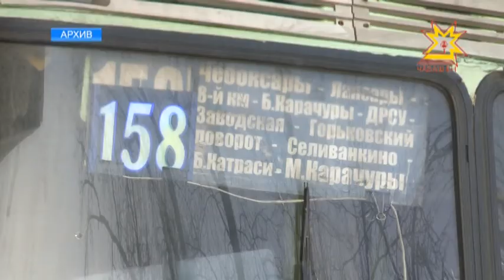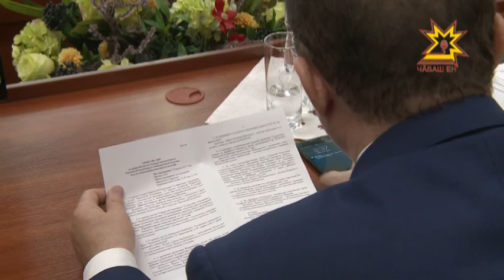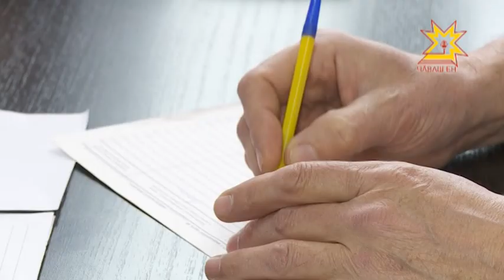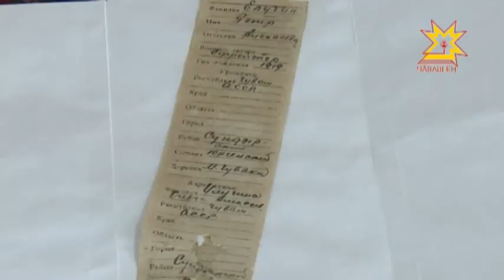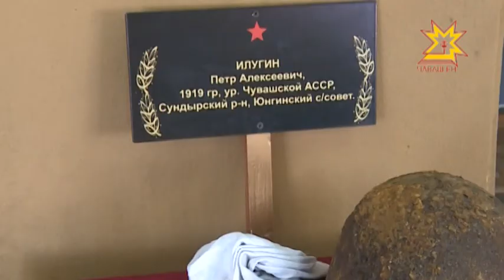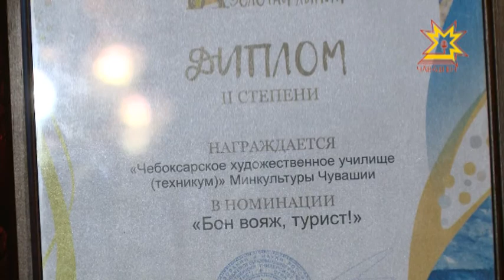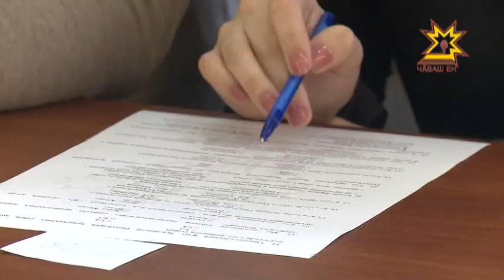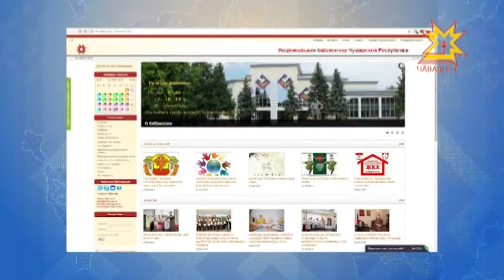Республика 27.04.2017 на русском языке. Вечерний выпуск.